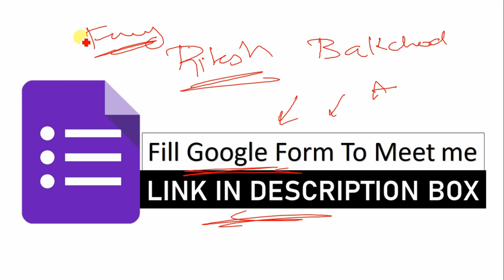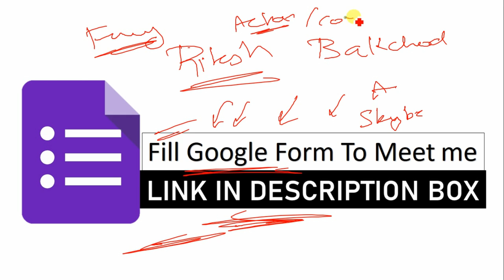Raghuveer Pandit Kaun Hai | SSB ki Masti | Shubham Varshney